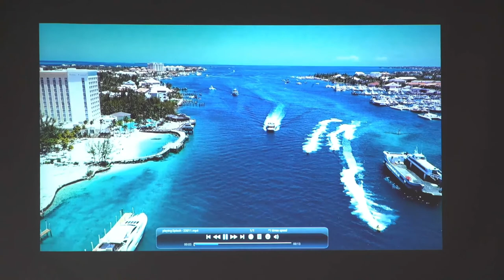[BenQ FAQ] Projector_How to connect USB Flash drive to E600 series